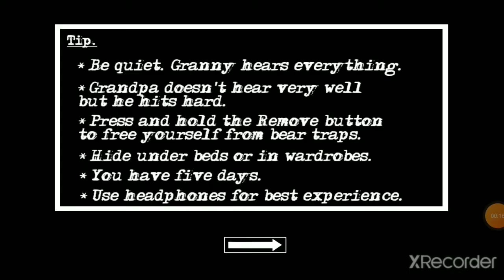Granny Chapter 2 In Highest Sensitivity | Boat Escape In Granny Chapter 2 Full Gameplay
~MANJOT KAUR~